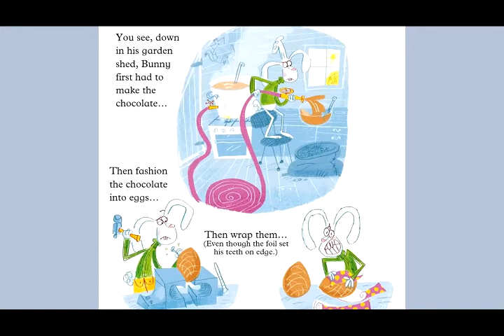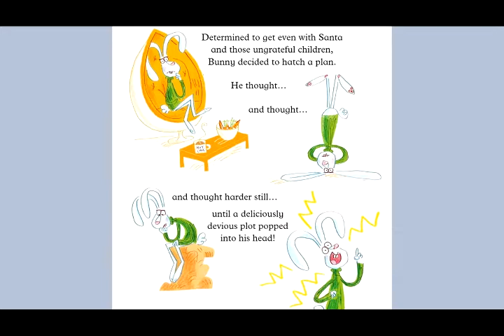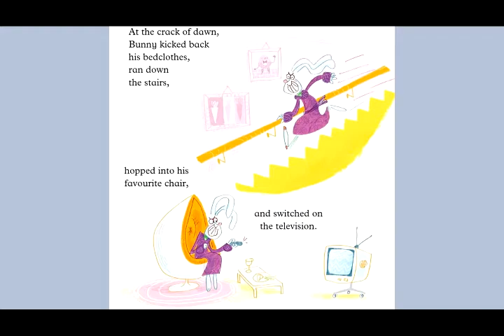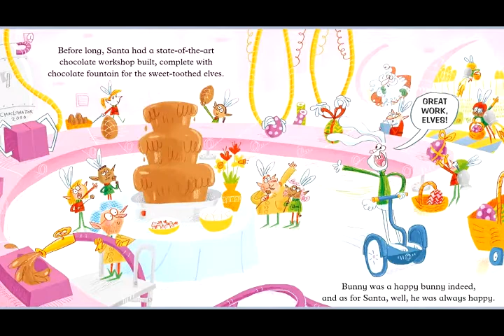SANTA CLAUS vs THE EASTER BUNNY Read Aloud, Christmas and Easter Heroes Compete for Success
Read aloud and read along as the Easter Bunny tries to ruin Christmas and Santa Claus' reputation.